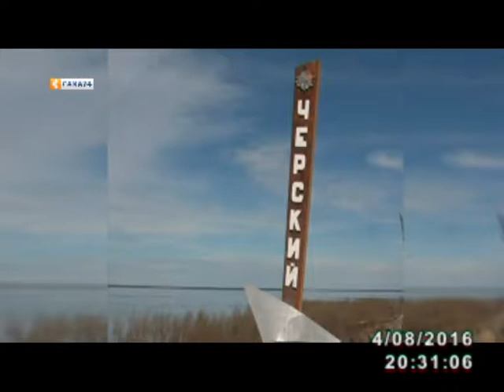Аллараа Халыма улууһун киинигэр саахал тахсан, Черскэй нэһилиэгэ уота суох хаалла